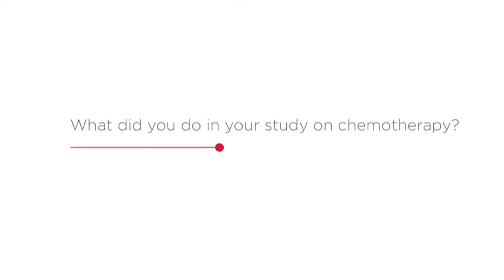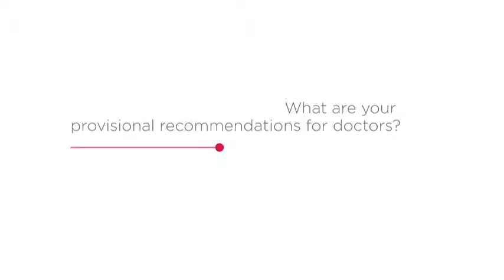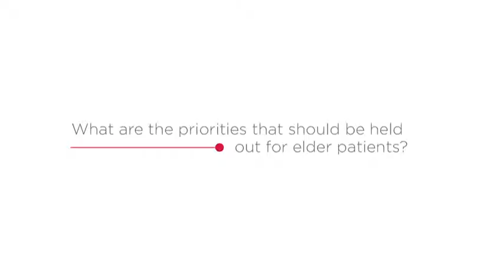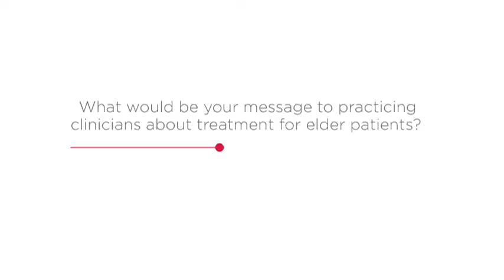An Interview with Prof. Robert Leonard at EBCC-9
An interview with Prof. Robert Leonard at The 9th European Breast Cancer Conference.